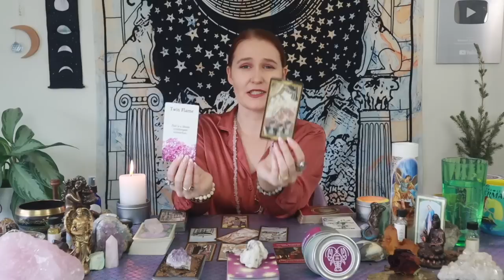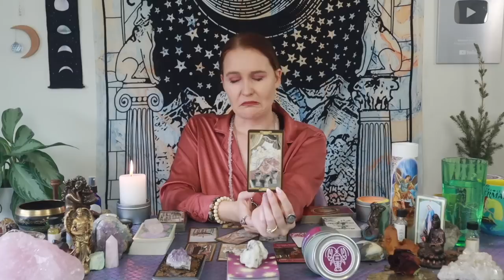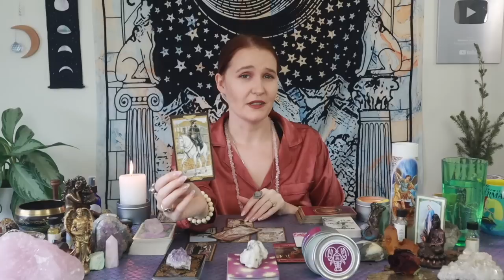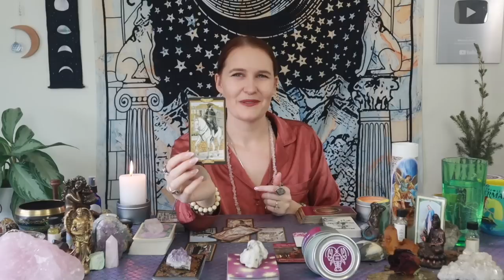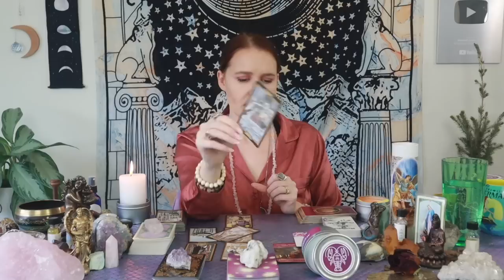CANCER: They’re About To BREAK THEIR SILENCE! Mid March Love Reading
This is a general love reading for the Sun, Moon, Rising, Venus, Mars, Jupiter and/or stellium sign of Cancer! Cross-watchers are welcome as well!

2)Like on a picture using one of the following emojis : 🍭🍯🧜🏻‍♀️🍾⭐️ !

3) Comment on any of my YouTube videos with the emojis above!

Or you can send me mail at:

9609 S. University Blvd.